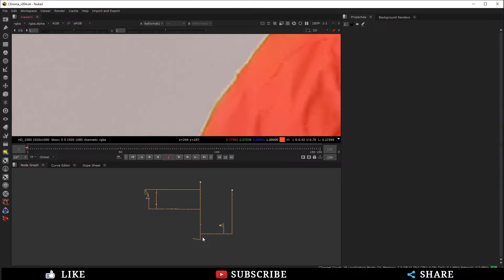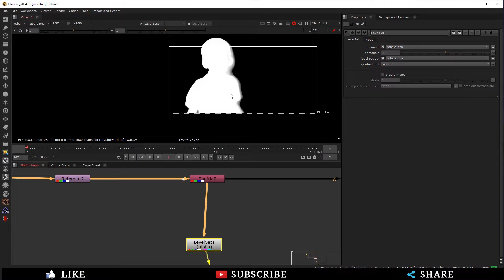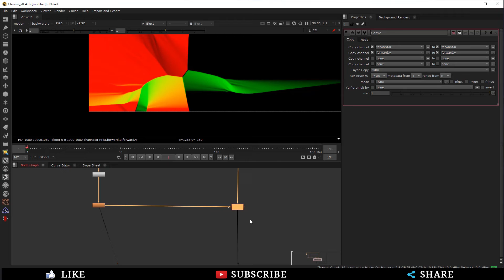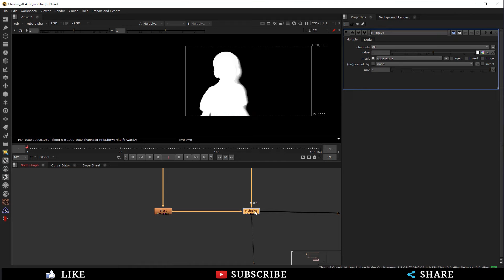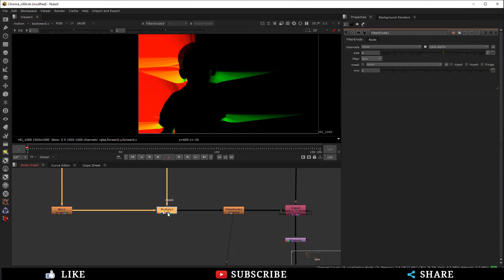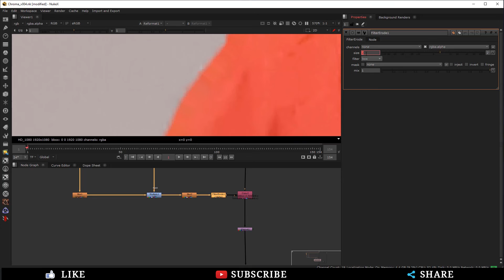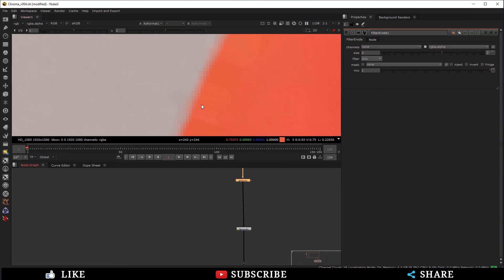Advanced Way For Fixing Edge in Nuke || Level Set Node || Production Level Technique Tutorial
in these tutorial i am going to teach you about how to treat black & white edges

Nuke edge extend workflow
Colour edge nuke
Nuke black edges
Level Set Node

➤PRAMOD VFX:-